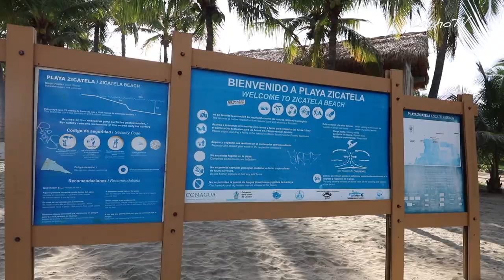Playa ZICATELA | Puerto Escondido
Visitamos una de las playas más famosas y peligrosas de Puerto Escondido, Oaxaca... Playa Zicatela